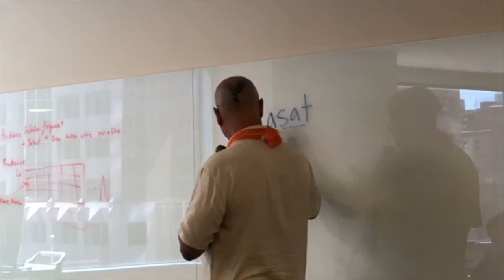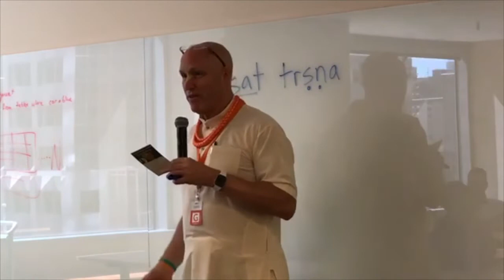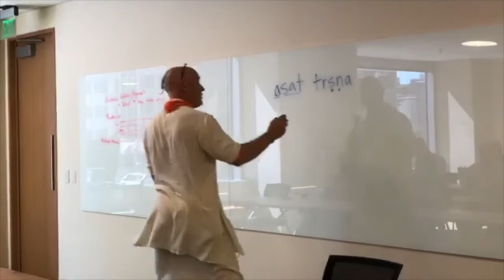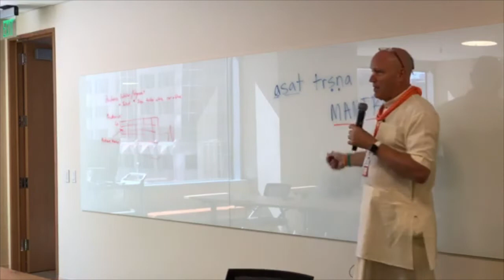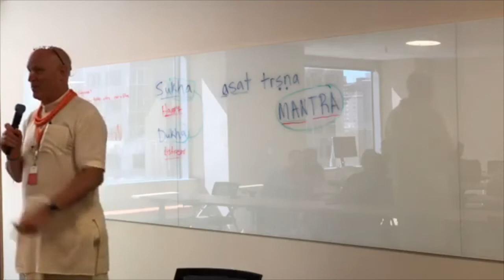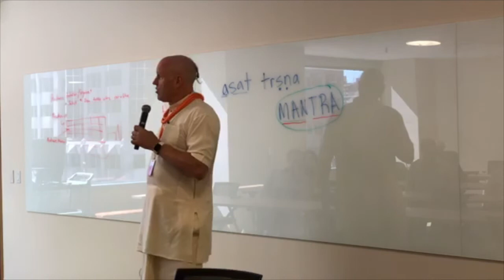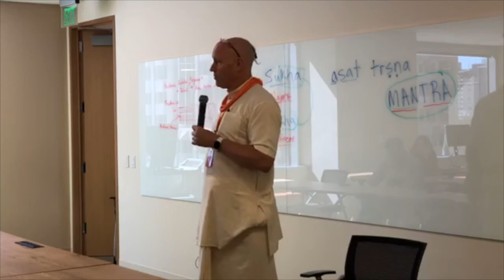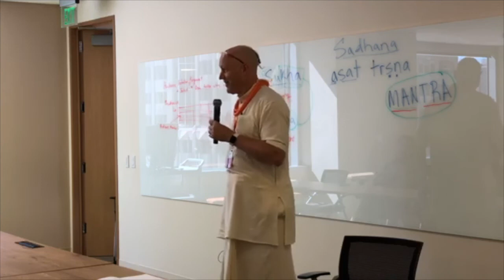2019 08 28 Salesforce Transcend the troubles of the mind - HG Vaisesika Dasa